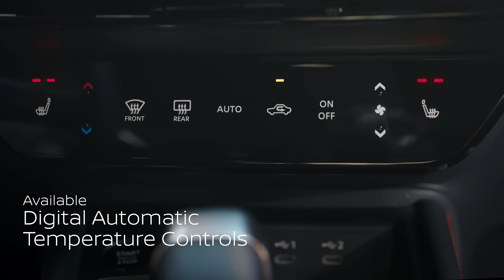All-New 2025 Nissan Kicks® SUV | Comfort & Cargo Features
A flexible cargo area, available Remote Engine Start with Intelligent Climate Control, and available Panoramic Moonroof make the all-new 2025 Nissan Kicks one luxurious subcompact crossover SUV.

*Featured Vehicle and Trim:*
2025 Nissan Kicks SR AWD shown in Two-tone Gun Metallic/Scarlet Ember Tintcoat with optional equipment

*Chapters:*
00:00 *Intro*
00:06 *Comfort Features*
- Available Remote Engine Start with Intelligent Climate Control
- Zero Gravity Seats
- Available Digital Automatic Temperature Controls
- Available Panoramic Moonroof
00:32 *Cargo Features*
- Flexible Cargo